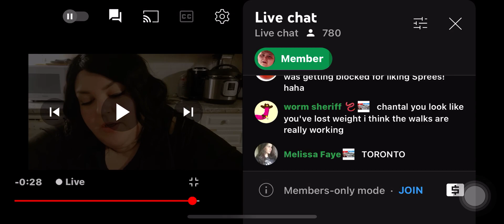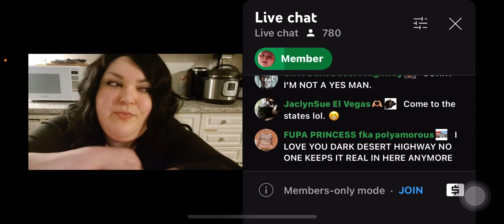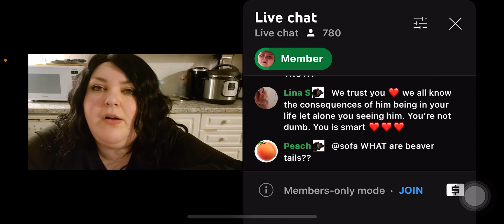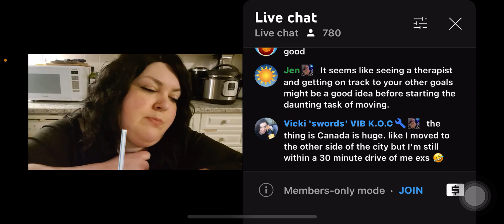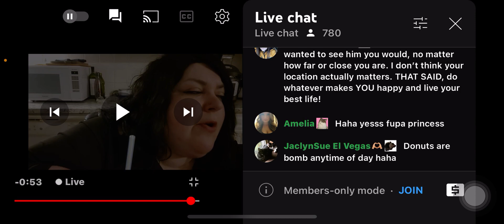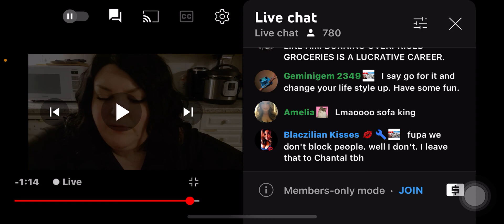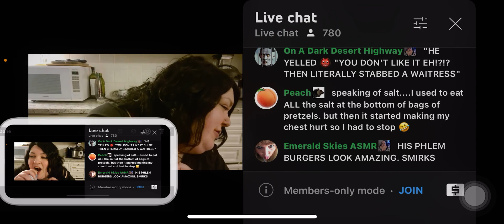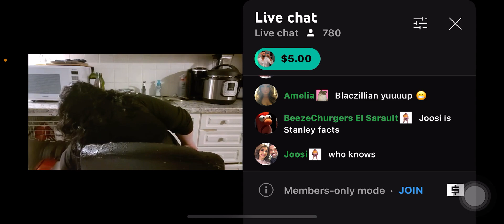Foodie beauty says she is definitely NOT moving to be closer to Nader Elshamy 😒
🔴crunch warning! She is also out of it😬🔴

Have a HAPPY Wednesday breezy bunch🎉✌🏻💜🌻